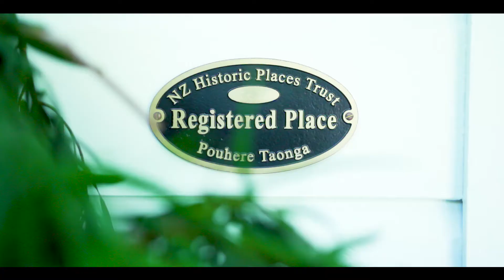10 Elizabeth Road, Bluff Hill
Standing proud on Bluff Hill with exquisite architectural style is 10 Elizabeth Road. This 469 sq m character home has been lovingly restored throughout. Polished native timber, leadlight windows, period light fittings, carpets especially crafted for the entrance hall and ornate staircase among the features.

Entertaining takes on a gracious feel in the two living areas and large dining room, as one looks out across Napier, with Cape Kidnappers in view. Covered verandahs wrap around the home. An extension to the living areas they provide views over the native trees which add to the tranquility, and attract native birds such as Tui and Kereru.

Two bedroom suites are upstairs offering contemporary living, complemented by art deco features such as the bay windows overlooking the ocean, bathrooms which retain their original, yet refurbished lead lined baths, pedestal basins, original wall tiles and service cords and bells to summon assistance.

The Solarium has been used as a bedroom in the past, currently an office / media room with separate access to the street. A further double bedroom with ensuite is downstairs. Once home to the billiard room, a final room with access from outside or the verandah could be used for a teenagers bedroom, art studio or work from home office.

It was the prime situation and breathtaking panorama that enchanted tobacco entrepreneur Gerhard Husheer to purchase the home and commission Louis Hay to enlarge and decorate the home in 1930. The current owners have sourced prized art deco furniture and fittings intent on re-creating the home to its former glory.

View in advance of a forthcoming Tender to start in mid January. Suitable for families, couples or home and income opportunities. Zoned and in easy reach of NGHS. Full Information Memorandum on request.